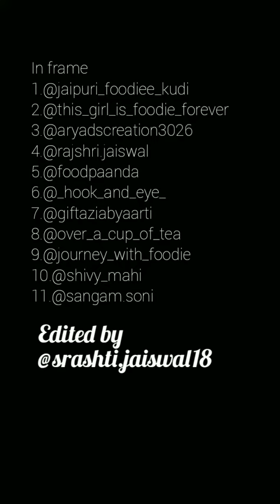Food blogger ❤️paas the plate challenge by all girls food bloggers ❤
Pass the plate challenge by all the girls food bloggers ❤️
Thanks @aryadscreation3026 for initiating us to make this fantastic video and the participating bloggers to come up with all these beautiful shots ❤️🖤❤️
From 11 different places we 11 amazing bloggers came together to make this awesome video ❤️🖤❤️
Initiated by : @aryadscreation3026

Participating bloggers in the frame  :
1. @Jaipuri_foodiee_ kudi
2. @this_girl_is_foodie_forever
3. @aryadscreation3026
4. @rajshri.jaiswal
5. @foodpaanda
6. @_hook_and_eye_
7. @giftaziabyaarti
8. @over_a_cup_of_tea
9. @journey_with_foodie
10. @shivy_mahi
11. @sangam.soni
Editing Credits : @srashti.jaiswal18
And Guess what ! ? ? These shots are made while being at home and making quarantine more fun as we all know that stepping out at this time can be a great loss so we came up with the idea that why not we should try something interesting at home
Hope u all love it ❤️